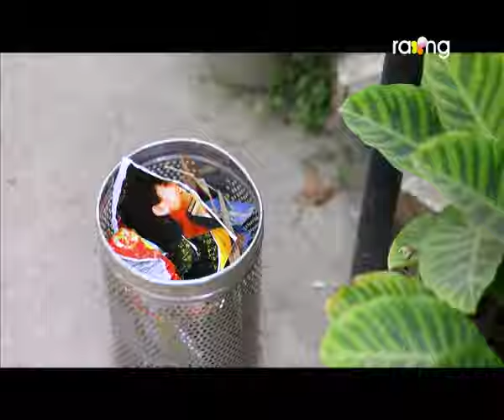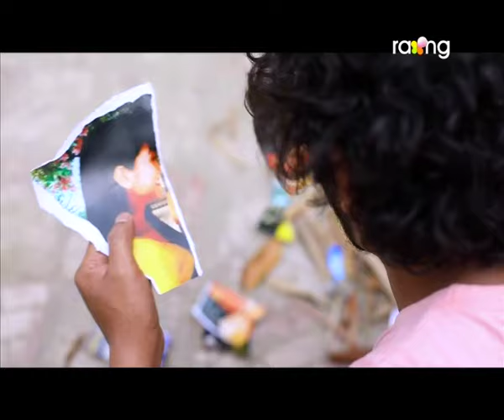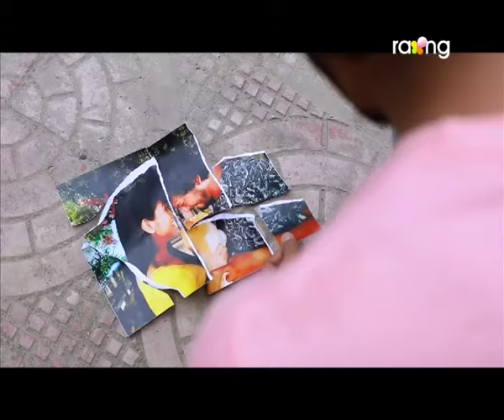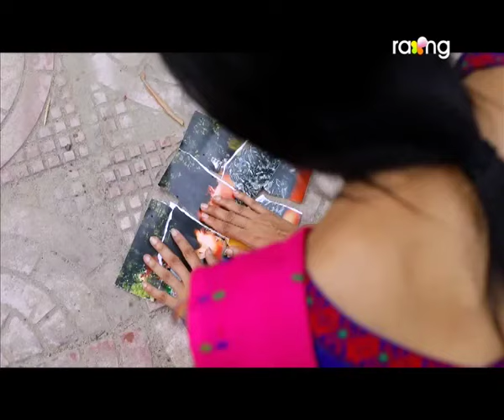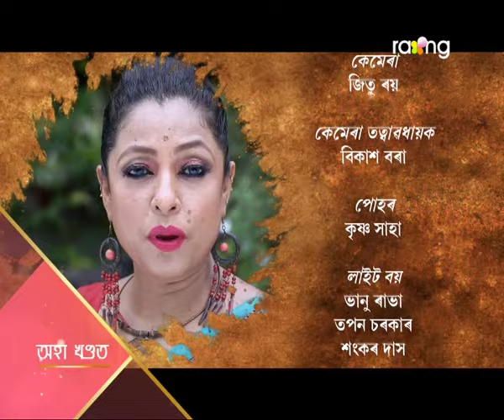Bidhata - বিধাতা | 27th July 2019 | Full Episode | No 72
পূৰ্ণিমাই দেউতাকক কথা লগোৱা বুলি মৌচুমীয়ে কিয় সন্দেহ কৰিলে?

Story by - _Moitreyee Goswami_
Bidhata means its almighty who scripter our destiny before, it’s a story about an orphan girl who is the main protagonist named Purnima lives with her uncle as she lost her parents. Uncle Ajay and wife lives with their daughter Mouchumi.  Just in the beginning of her new phase of life, Purnima was left alone, she was not accepted by her husband also after her marriage. Gradually time changes and so does the serial story moves on.